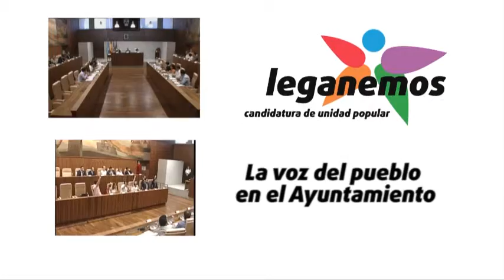Ciudad refugio [completa]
Pleno ordinario del 10 de septiembre de 2015